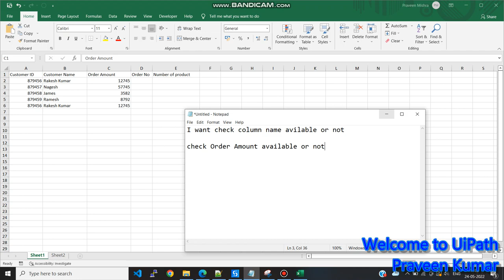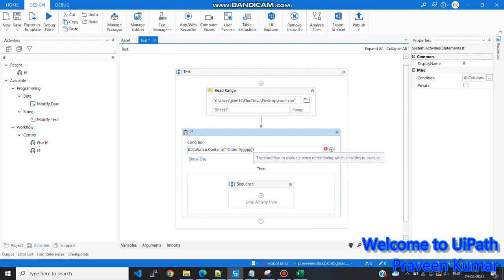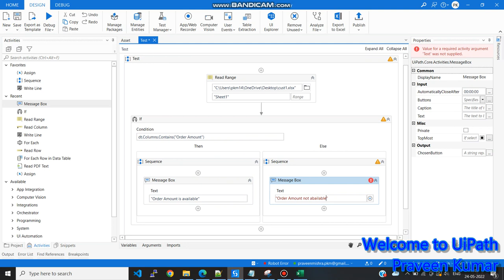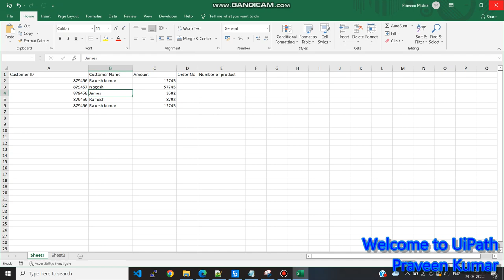Check If DataTable has a Specific Column name UiPath | How to check value exists in datatable uipath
This video demonstrates How to check datatable has specific column in UiPath